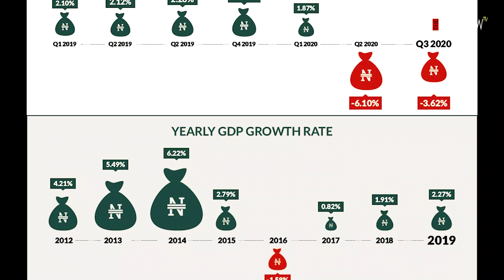Recession & Small Businesses in Nigeria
Adewale Oyerinde

Deputy Director & Head of Membership Services

Nigeria Employers' Consultative Association (NECA)